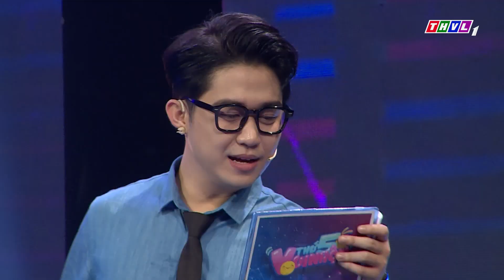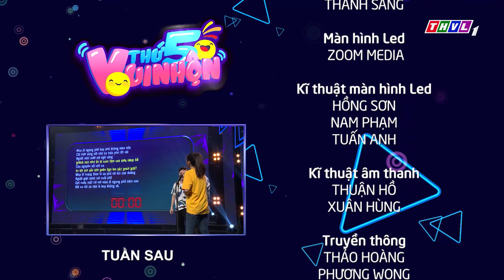Thứ 5 vui nhộn - Tập 121 FULL: Diễn viên Tuấn Kiệt - Gia Linh, diễn viên Vũ Thịnh - Ngọc Phước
Thứ 5 vui nhộn Mùa 3 với một phiên bản hoàn toàn mới, sự đối đầu của hai đội chơi người lớn thông minh, bản lĩnh, hài hước, vui nhộn cùng những phần chơi có một không hai. Mời Quý khán giả đón xem chương trình Thứ 5 vui nhộn được phát sóng hàng tuần lúc 19h15 Thứ Năm trên kênh THVL1.